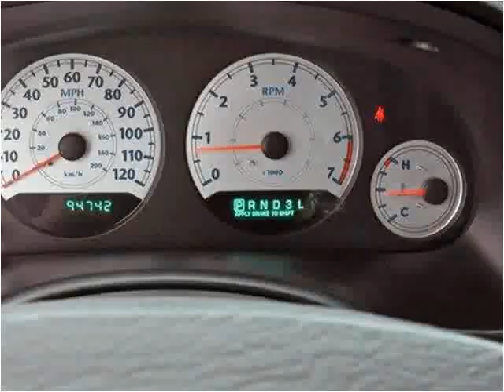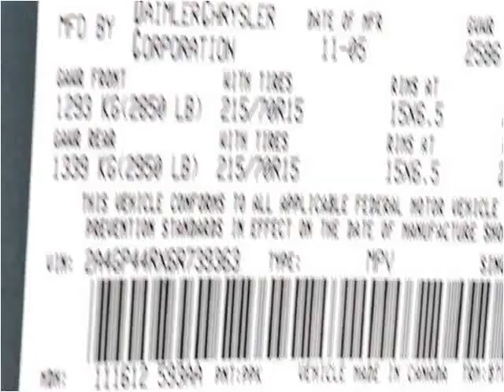2006 Chrysler Town & Country Used Cars Lake Worth FL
This 2006 Chrysler Town & Country is available from Off Lease Only .